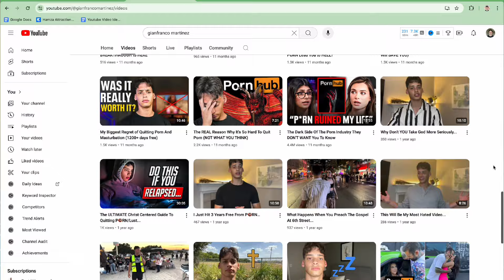How Godly Men Quit P*RN | Gianfranco Martinez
This video will help you to break free from lust for good

Today, I interviewed my good friend Gianfranco Martinez on his best advice for overcoming an addiction to lust

Gianfranco was addicted for over 7 years before he was finally able to quit and now he has had the privelage of helping thousands of men to break free as well

There are a lot of good nuggets of wisdom in this video and if you have a good attention span and you're ready to quit, this video will help you